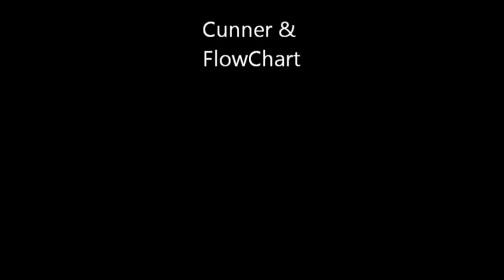Cunner's Corners review Zubr beer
my Flavour scale
10=The greatest thing I have every tasted!!!
  9=amazing just amazing
  8=great
  7=very good
  6=good (I would buy again)
  5=it was ok (try if you can, I wouldn'tbuy again)
  4=meh I may try again
  3=not good
  2=WTF is this
  1=taste like shit